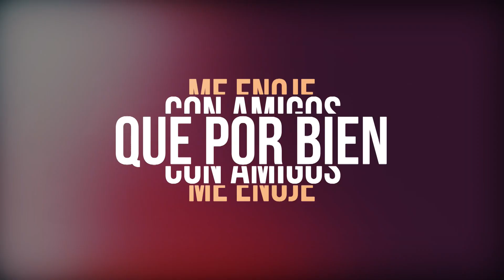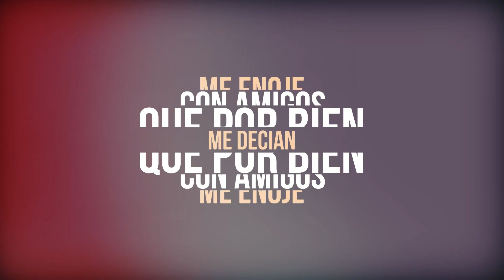Rac C Hípocrita Ft Verde Olivo Video Lirics Oficial By Online Studios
Video Lirics "HIPÓCRITA"
Interprete: Rac-C con Verde Olivo

Agradecimientos especiales a todos los que participaron en el video.